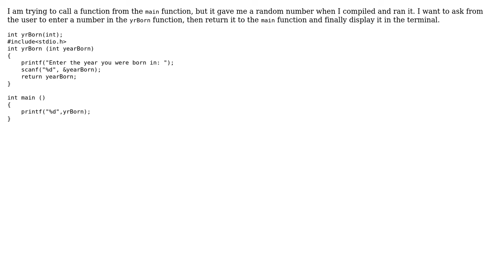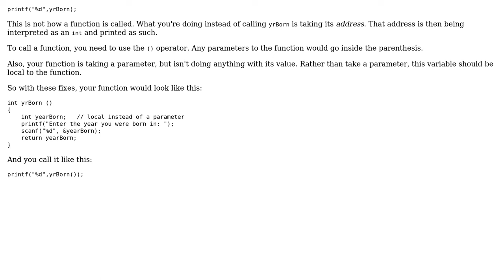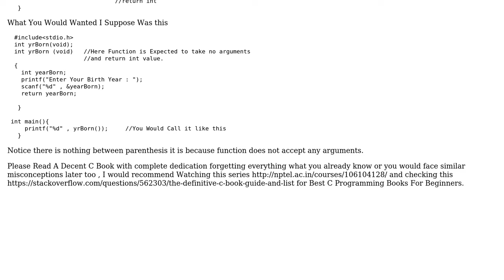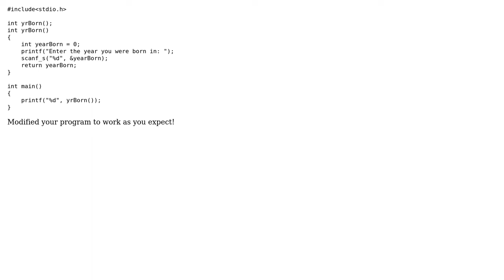How to Call a Function you've created into int main() c programming? (4 Solutions!!)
How to Call a Function you've created into int main() c programming?

With thanks & praise to God, and with thanks to the many people who have made this project possible! | Content (except music & images) licensed under CC BY-SA | Music | Images & others | With thanks to user Suraj Jain user mac user Hussein El Sibai user dbush and the Stack Exchange Network Trademarks are property of their respective owners. You are responsible for your own actions.